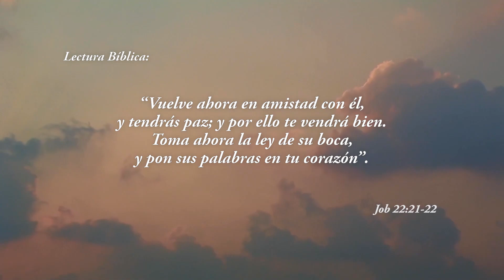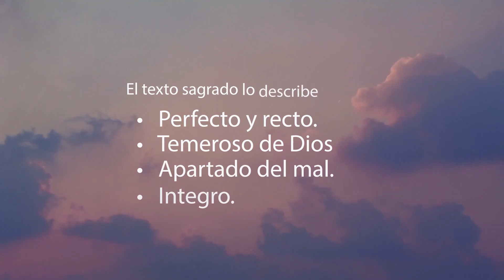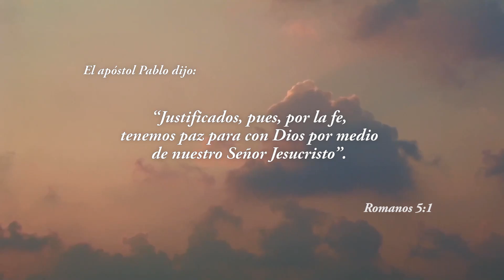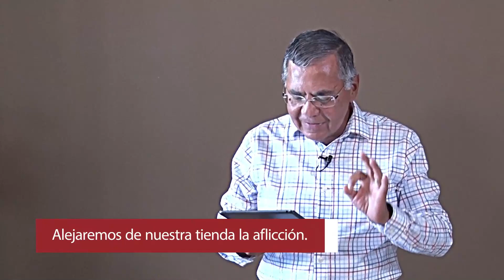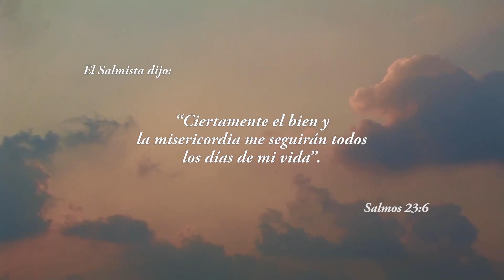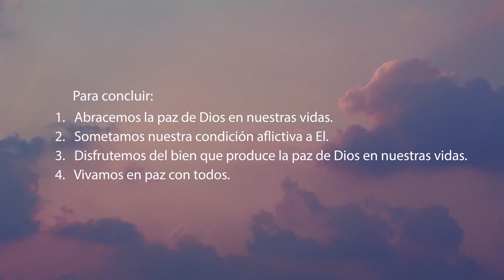TENGAMOS PAZ CON DIOS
Templo Cristiano
Pastor Orlando Flores
Mensaje: TENGAMOS  PAZ CON DIOS
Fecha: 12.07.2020